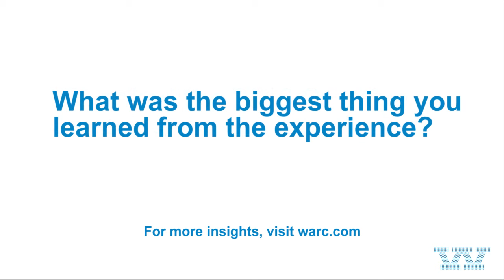What did you learn from being on the Creative Effectiveness jury?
Members of the 2016 Cannes Lions Creative Effectiveness jury discuss what the judging experience has taught them. You can read a full Warc analysis of the 2016 Creative Effectiveness Lions